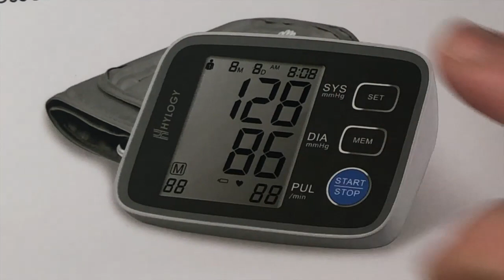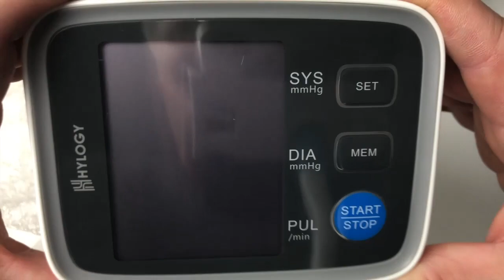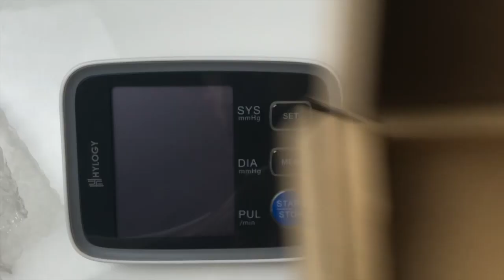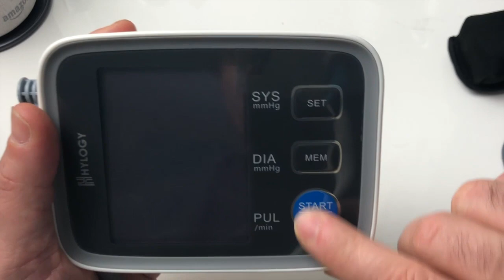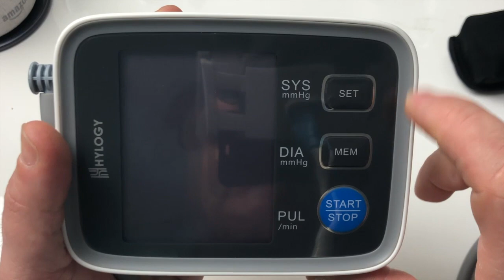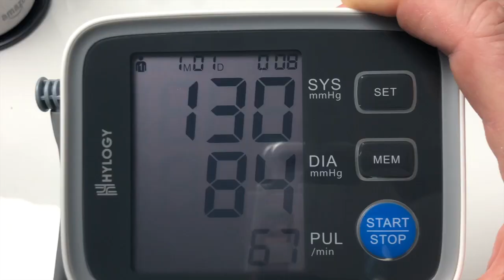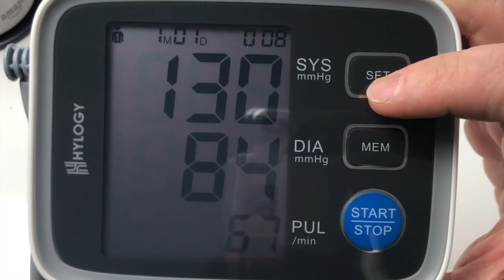Unboxing Test Tensiomètre Numérique HYLOGY Grand Écran 12,6 Pouces 90 Mémoires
Salut peit unboxing :
Tensiomètre numérique, HYLOGY automatique bras bp Moniteur 8,7 de manchette à 12,6 pouces, mode écran Grand écran et 2 utilisateurs 2 * 90 mémoire
Gris

 • ★ autoritaire et précis ★: moniteur de pression artérielle Hylogy a une technologie de pointe et notre équipe a fait de nombreuses recherches scientifiques dans le domaine de la technologie médicale en Allemagne et en Suisse, la mesure de la pression artérielle de l'OMS World Health. Il est approuvé par CE et FDA. La précision de la pression est de ± 3 mmHg et la précision de lecture de l'impulsion est de ± 5%.Avec la technologie de pointe, le moniteur de tension artérielle est largement utilis
 • ★ Mode double utilisateur ★: 2 * 90 Mémoire de stockage avec horodatage. Commutez aléatoirement entre 2 utilisateurs pour stocker les mesures séparément. Accédez automatiquement à vos dossiers à tout moment pour suivre vos progrès - Idéal pour les visites chez le médecin.
 • ★ Grand écran LCD ★: écran LCD rétro-éclairé extra-large assure des chiffres clairs. Les mesures affichées comprennent: la pression systolique, la pression diastolique, la fréquence du pouls, la date, l'heure et l'utilisateur. Economie d'énergie, arrêt automatique en une minute en l'absence d'opération.
 • ★ Multi-fonction ★: Ce dispositif peut être utilisé pour mesurer la pression systolique, la pression diastolique et le pouls. Ce dispositif peut être utilisé pour détecter l'arythmie, l'hypertension et l'hypotension artérielle.
 • ★ Garantie de deux ans ★: Le forfait comprend 1 x HYLOGY Moniteur de pression artérielle du bras, 1 brassard, 1 x Manuel d'instructions, 24 mois x Carte de garantie. Nous soutenons nos produits avec l'excellent service à la clientèle et fournissons la garantie de 2 ans sur ce moniteur de tension artérielle.